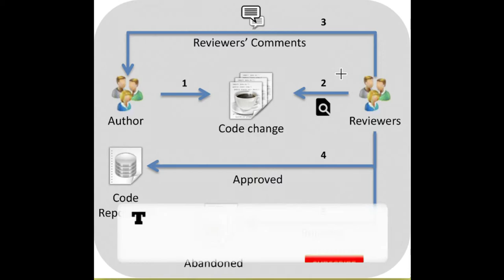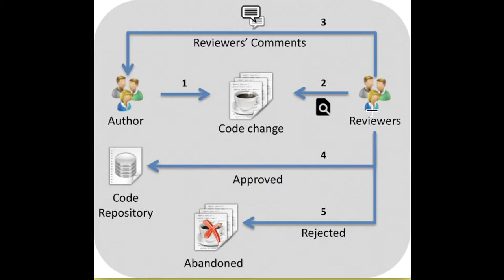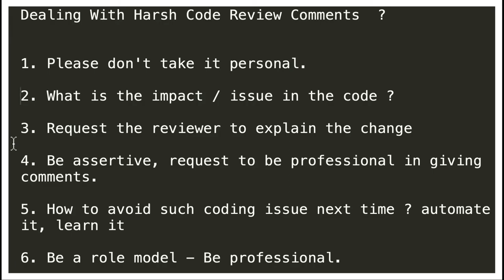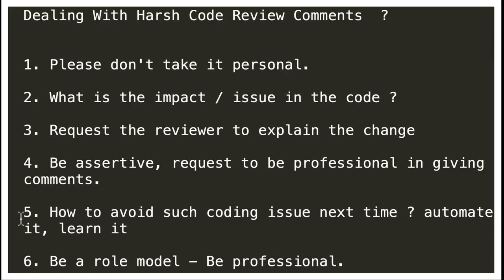[தமிழ்] HOW TO HANDLE HARSH / RUDE CODE REVIEW COMMENTS ? - SOFTWARE CODE REVIEW | InterviewDOT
Dealing With Harsh Code Review Comments (Why Passive- Aggressive???)
If you work for some company writing code, you've probably dealt with code reviewers. These code reviewers aim to find flaws in your code, usually with the objective of improving and making the overall system works better.

However, this is not always what happens.

Sometimes, these code reviewers are complete idiots and they tell you nothing that matters. They don't make efforts to provide decent feedback and, end up being complete bastards. So, what should you do in these situations?

I recently got a question from a subscriber and he asked me the following question:

“I recently started with programming for Front-end development and working on my first project started 2 months back. A Code review was done last week and the feedback which i have got have 18 comments. For half of them I consider myself responsible as those comments are about formatting things and some redundant code, but latter half of them are just because of exiting logic which somebody else worked for same project and I have applied same to new functionality I am adding to the application.

And comments are slightly rude like strict commanding statements, expressing aggression about how long it took for him(code reviewer) to understand the code.

How do you respond to code review comments?
If a reviewer says that they don't understand something in your code, your first response should be to clarify the code itself. If the code can't be clarified, add a code comment that explains why the code is there. If a comment seems pointless, only then should your response be an explanation in the code review tool.

How do I not take code reviews personally?
Don't take it personally. If you're new to the project or it's a new language, simply chalk it up as a learning opportunity. Go through all of the comments, review them, defend the solutions that you believe are right, and accept the ones that are better. The key here is to communicate.

How do you comment on a review?
Bildergebnis für handling harsh review comments simple programmer
Provide useful, constructive feedback. ...
Talk about a range of elements, including customer service. ...
Be detailed, specific, and honest. ...
Leave out links and personal information. ...
Keep it civil and friendly. ...
Feel free to update your review if needed. ...
Check you've got the right domain name or company. ...
Proofread your review.

Are there any disadvantages or pitfalls for code reviews?
The first one is the process length because some people have to spend time reviewing the code while others have to fix it. The other disadvantage is the increased project implementation cost since the developers' time has to be paid.

How do I write a comment as a reviewer?
Avoid overly negative wording or personal comments, point out the main strengths of the manuscript as well as its weaknesses, and suggest specific ways to fix the problems you identify. Also, avoid making overly brief and direct comments, as these can give your report an unfriendly tone.

What should I comment on a peer review?
Here's how your outline might look:
Summary of the research and your overall impression. In your own words, summarize what the manuscript claims to report. ...
Discussion of specific areas for improvement. ...
Any other points. ...
General guidelines for effective feedback.

What is the main challenge of expert only code reviews?
“Some experts do not understand the importance of code review and regard it as a secondary task.” When some team members do not value code review, they may deprioritize it and be reluctant participants. Collaboration is a key component in ensuring successful code reviews, and lack of buy-in can slowly erode morale.

How to improve the peer-review process
Create incentives for peer review. According to Carroll, formal training on how to conduct peer reviews could help improve the quality and pace of reviews. ...
Conduct fully blinded reviews. ...
Publish manuscripts for public review. ...
Change attitudes.

How is code review implemented?
There are different ways in which code reviews can be performed: Notifying all software developers in the team. Once a given piece of code is ready for review, it's sent around to all available software developers. Whoever will have some time for it first, they are going to review the code.

What are the 7 steps to review code?
7 steps to better code reviews
Establish goals. Code reviews are more than just finding errors and bugs. ...
Do your first pass. Try to get to the initial pass as soon as possible after you receive the request. ...
Use a ticketing system. ...
Run tests. ...
Test proposed changes. ...
Do your in-depth pass. ...
Submit the evaluation.